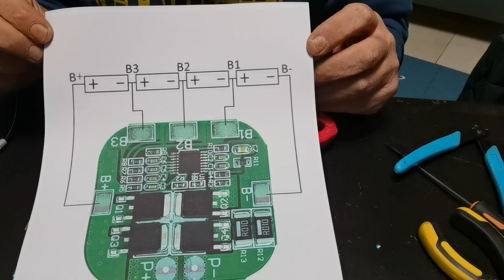Guida per modificare una batteria 14.4v per trapano avvitatore - da Nichel-Cadmio (Ni-Cd) a litio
00:00 Introduction
03:53 nichel cadmio
07:07 litio